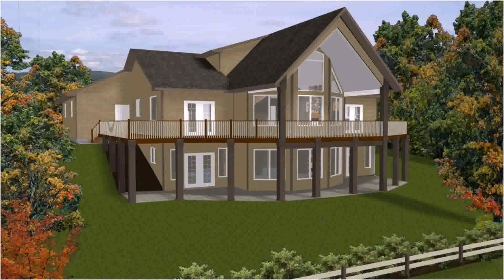House Plans For A Hillside Lot (see description)